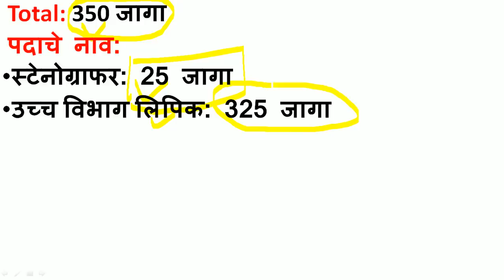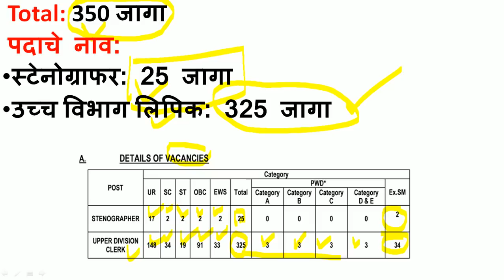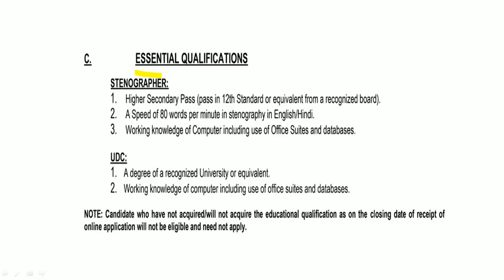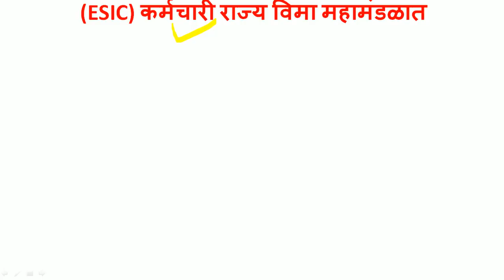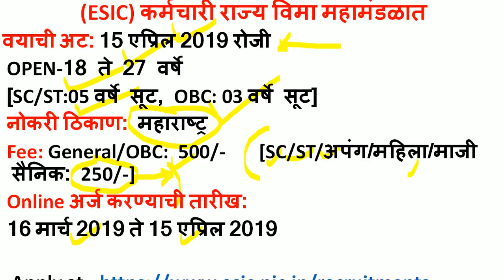स्टेनोग्राफर,लिपिक पदांसाठी भरती । टायपिंगची गरज नाही ।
(ESIC) कर्मचारी राज्य विमा महामंडळात 350 जागांसाठी भरती होत आहे.महत्वाचे म्हणजे लिपिक या पदासाठी कोणतेही टायपिंग सर्टिफिकेटची
गरज नाही आहे.